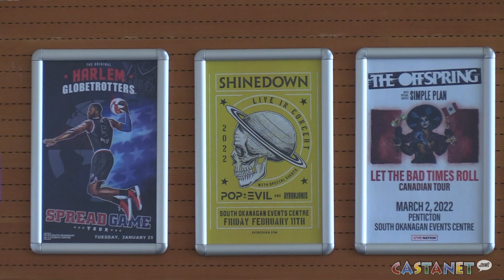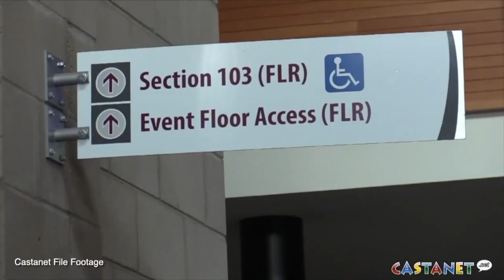Hope for big events and concerts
Although 2022 has started off as another year in the pandemic, the South Okanagan Events Centre has hope for big celebrations and shows to go ahead.